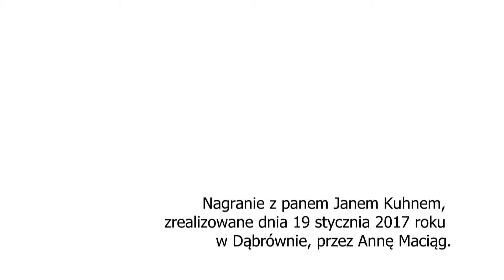Jan Kuhn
Jan Kuhn już w dzieciństwie wiedział, co to znaczy ciężka praca. Posłuchajcie opowieści o jego młodości.